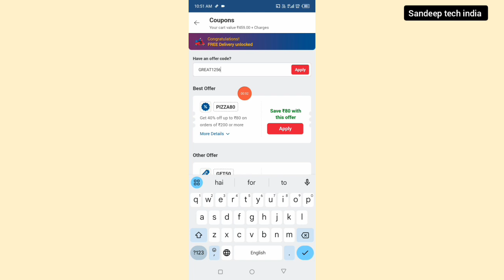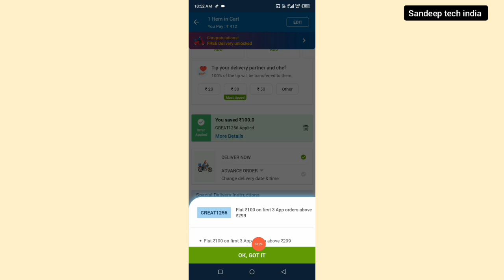dominos coupons code 2024 today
Dominos pizza
New year dhamaka offer
Order trick
Dominos today's offer
Free offer
Free food order online
Domino's
Dominos challenge
Domino's new year offer
Dominos pizza kaise order kare
Domino's Pizza kaise order kare
Dominos offer
Domino's Pizza new offer today
dominos spacial loot offer today